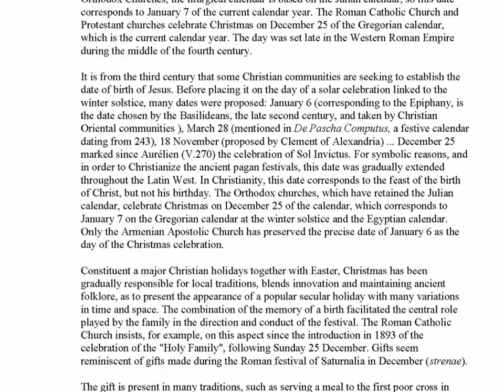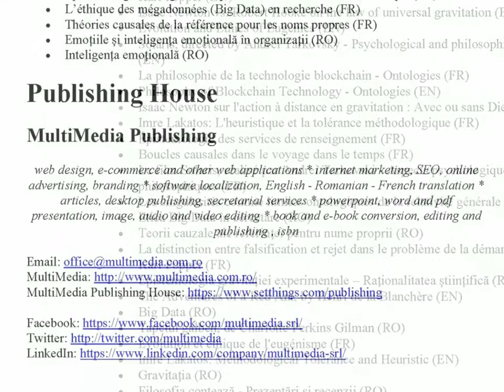Christmas Holidays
Second to Easter, Christmas is the most important feast of the Christian liturgical calendar. That is why Christmas is a public holiday in most countries of Christian tradition. This holiday allows family reunion around a festive meal, shared worship (masses and religious services), and the exchange of gifts.
Christmas is celebrated during the night of December 24 to 25 and December 25 all day. As a Christian festival, it commemorates every year the birth of Jesus of Nazareth. Originally, it was at that date that pagan festivities marked the winter solstice, symbol of the rebirth of the sun. The Christian festival was positioned on the same date in order to replace these parties and, symbolically, to associate the birth of Christ to the notion of increasing light.
The period around Christmas is called "holiday season" and it includes the celebration of the New Year. Since the mid-twentieth century, this holidays is losing its religious aspect while keeping alive the tradition of the festival. In this spirit, Christmas has a folk connotation, preserving the grouping of family units around a meal and exchange gifts around the traditional tree.

CONTENTS:

Christmas
- Origins
- - Near Eastern antiquity
- - In Rome
- Celebration
- Christianity
- - Catholic Church
- - Secular symbols and traditions
- Father Christmas
- Gifts
- Decorations
- Markets
- Society
- - Cultural changes
- - Entertainment
- History
- - Beginning of the Christian era
- - Middle Ages
- - From the Renaissance
- Nativity of Jesus Christ
- - According to Luke
- - According to Matthew
- - Imprecise date
- - Setting of the holiday
Christmas events and celebrations
- Advent
- - History
- - Liturgy
- - - Meaning and ceremonial
- - - O Antiphons of Advent
- - Symbols and traditions
- - - Advent Wreath
- - - Advent calendar
Christmas traditions
- The Star of Bethlehem
- - The Christian tradition
- - The proofs put forward by the astronomer Kepler
- - Colin Nicholl's research
- Christmas carols
Christmas characters
- Santa Claus
- - Origins
- Saint Nicholas
- - Historical character
- - - Childhood
- - - Archbishop of Myra
- - - Relics
- - In the religious culture
- - - Hagiography
Christmas decoration
- Christmas tree
- - History
- Christmas lights
- - History
- - - Cultural concept
- - - Tourism impact
- - Technology
- - - Installation
- - - Cost
- - - Financial and energy savings
- - Critics
- Baubles
Economics of Christmas
- Christmas gifts
- - Justification of gifts
- - - Christian vision
- - - Sociological vision
- - Traditions
- - - France
- - - Anglo-Saxon countries
- - - Spain
- - - Italy
- - - Germany
- - - Country of Orthodox tradition
- - - Quebec
- - - Latin America
- - - Asia
- - Social and economic impacts
- Christmas markets
- - History
- - Attraction, stands, stalls and shops
- - Notorious Christmas markets
Christmas in art
- Adoration of the Magi
- - Literary sources
- - Iconography
Christmas food
- Christmas dishes
- - Albania
- - Argentina
- - Australia
- - Belgium
- - Brazil
- - Canada
- - Chile
- - Colombia
- - Cuba
References
About the author
- Nicolae Sfetcu
- - By the same author
Publishing House
- MultiMedia Publishing